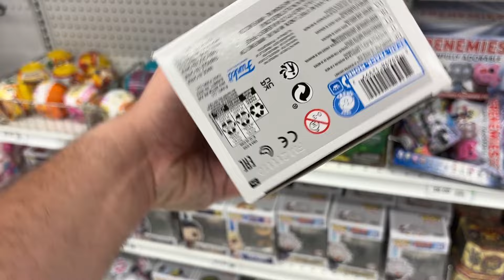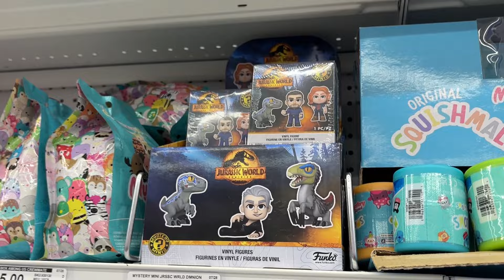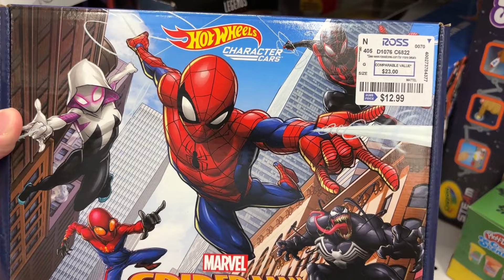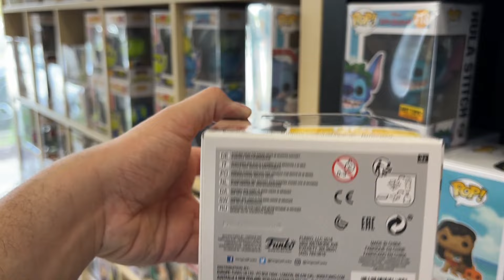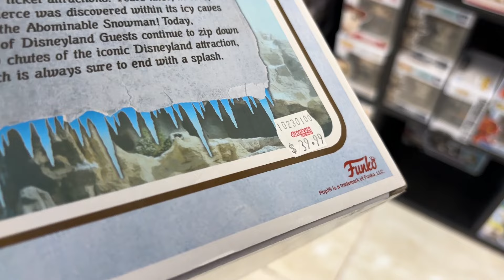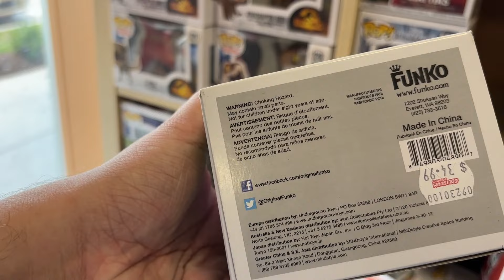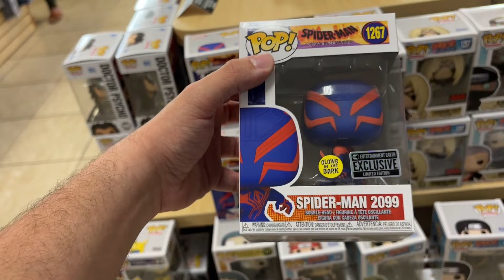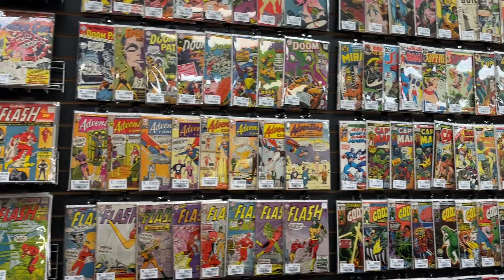Rare Funko Pops at Comic Book Store and Discount Collectible Finds!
Join us as we go on a Funko Pop and Collectible hunt through Orlando Florida! We visit a very uncommon place to find Funko pops, Party City and explore the usual discount stores to see what collectibles we can find! We also visit one of the coolest local comic book stores in Orlando Coliseum of Comics to see what rare and cool Funko pops they have in stock!
As an ambassador of Whatnot we do earn bonuses on sign ups!